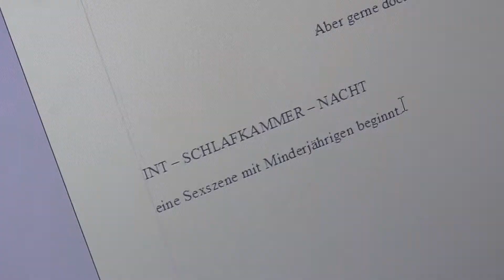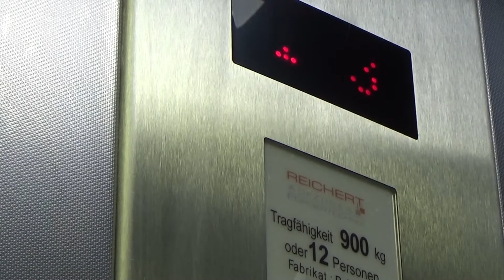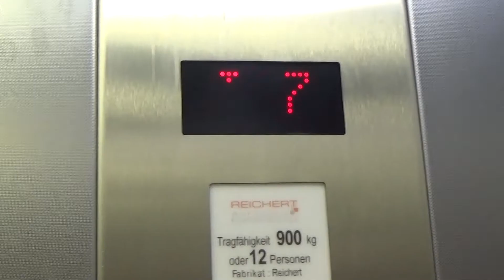Das Skript! - Kurzfilm | Satirischer Psychothriller.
Ein satirischer Psychothriller mit dem Titel "Das Skript"

Musik im Film:
C&C Tiberium Wars Soundtrack
Alone in the dark - Tom Ratesic
Die Eisenfaust am Lanzenschaft